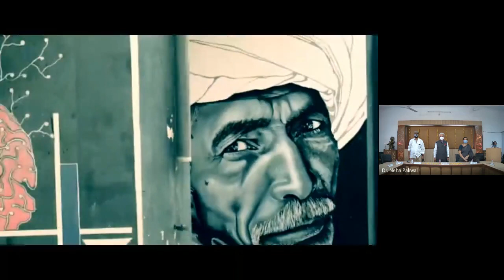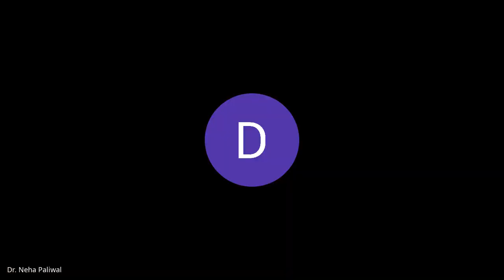Vimarsh : Jaliyaan Vaala Baagh Hatyakand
Organized by UCSSH, MLSU Udaipur